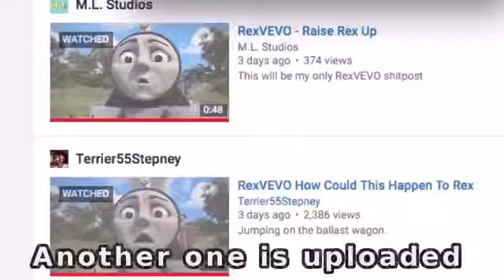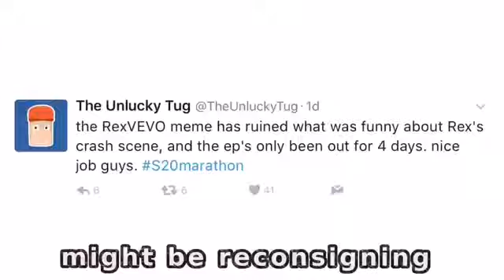RexVEVOising Song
A Spoof Of Streamlining!